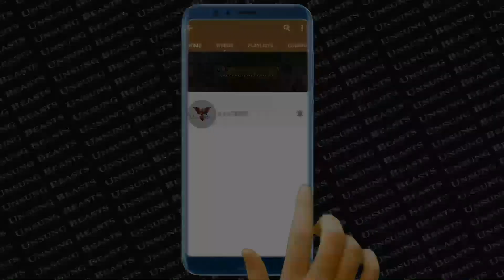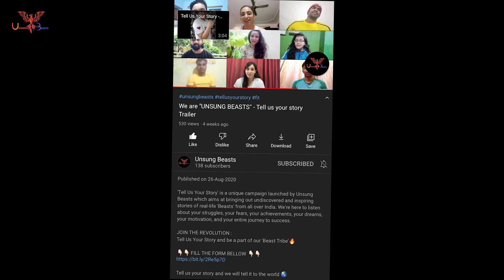The First Taekwondo Athlete representing India in Paraolympics 2021 TaanePalatDe || Unsung Beasts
She is India's first athlete to get a bronze medal in the world championship.

Aruna Singh is a professional Para-Taekwondo Athelete. She is from the Bhiwani district in Haryana. She was interested in wrestling since her childhood. She started practicing this sport in school, after that she joined the Professional Academy in Bhiwani and played District level and State level Competitions. She started with general taekwondo with normal athletes. She earned a gold medal in Bhiwani in the district championship then, she played nationals too. But after some time her growth stopped.

In 2017, she came to know about para taekwondo. She gave state trials in para taekwondo and got a gold medal. She was selected for nationals, followed by making a place for herself in the Asian championship. She got a lot of medals at the national and international levels. Her parents always supported her throughout the journey. She is at the rank 1st in India and 4th in the world as para taekwondo athlete under 49 years and 43 years world category. She is India's first athlete to get a bronze medal in the world championship.

Unsung Beasts is a platform that encourages fitness and provides tips for people to smoothly transition to a healthier lifestyle. Providing information to highlighting the stories of such beasts of our nation.